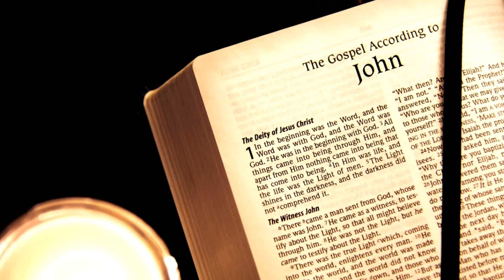Psalm 22 - An Encouragement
Welcome to On His Authority, a channel dedicated to gospel preaching, teaching, and music on the authority of God and his Word.

God bless you as you serve him.